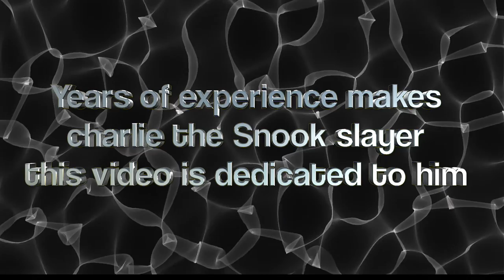Charlie The Snook Slayer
April 9, 2016..Fishing back bay Ft Myers Florida.

All Music are Copyrighted Please purchase in iTunes:

Artists: Cityscape
  Song: Paper route

● SUPPORT THE ARTISTS/LABELS and BUY THEIR MUSIC